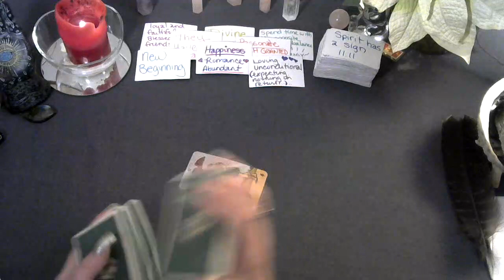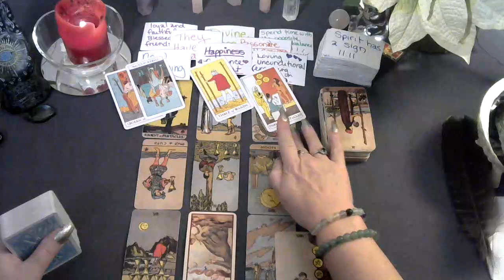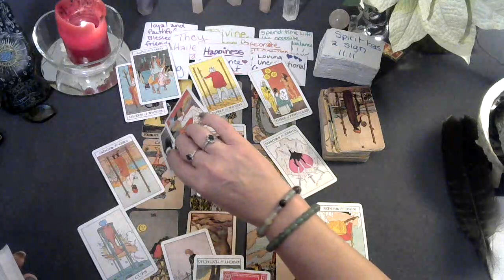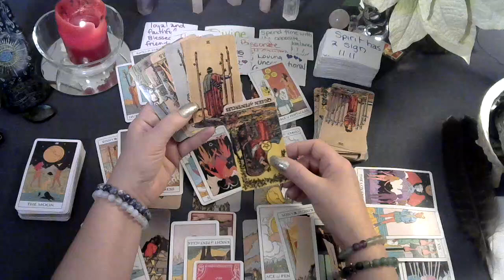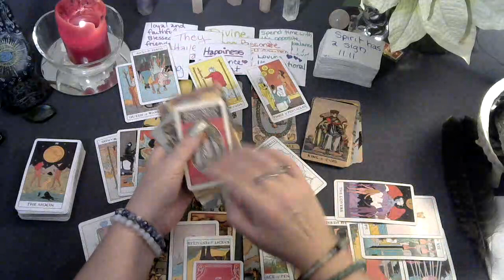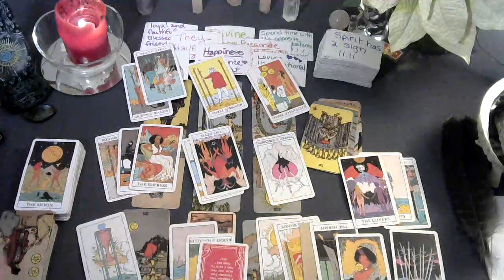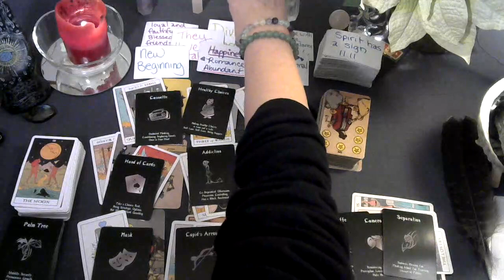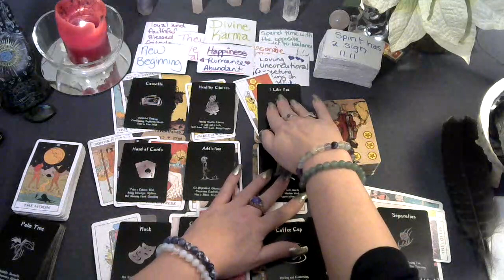Scorpio tarot reading ❤ Dec 2022 Spirit has a message